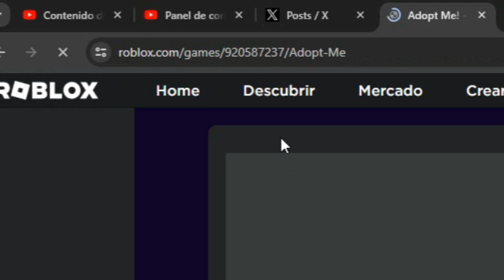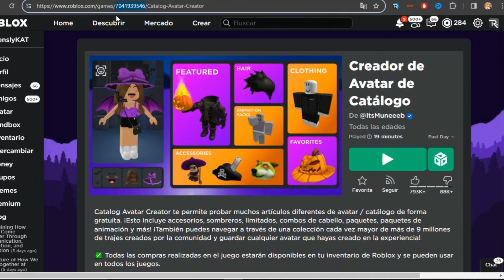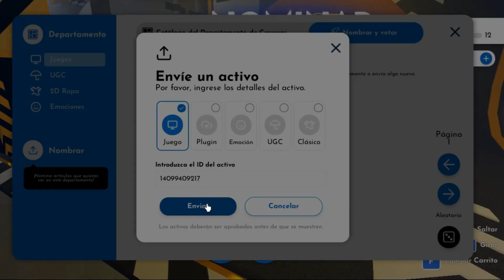Obten Telas de Araña GRATIS 15.000 Copias muy facil de conseguir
ABAJO DEJARE ID PARA LOS DE MOVIL
-Nota: Si no te deja entrar, es porque eres -13 dentro de roblox